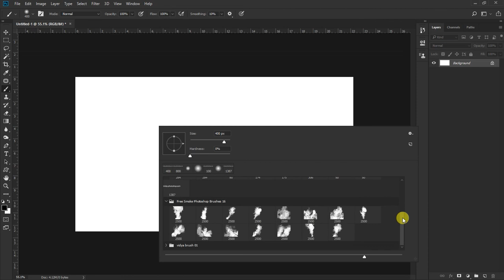HOW TO INSTALL PHOTOSHOP BRUSHES